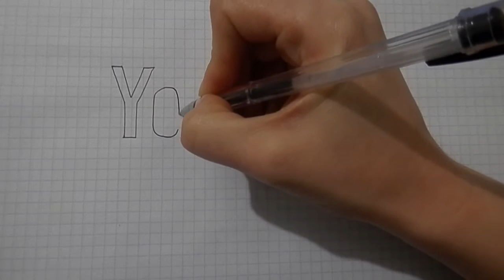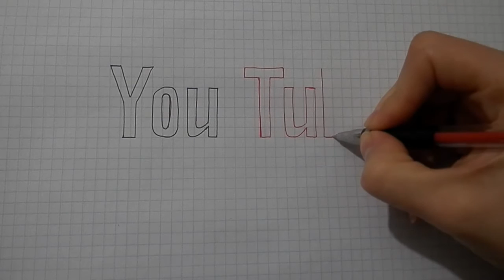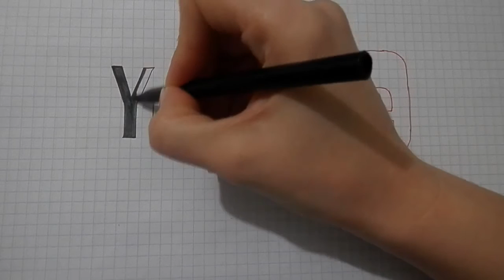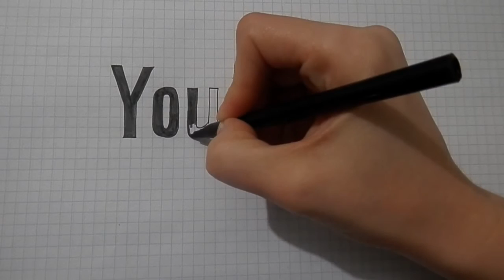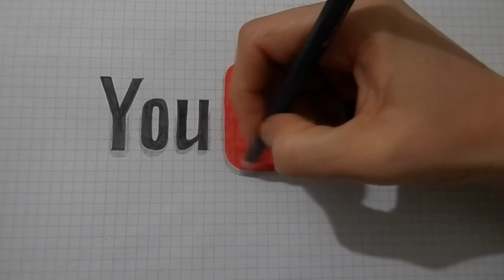Как нарисовать ЛОГОТИП ЮТУБ#122/How to draw a LOGO YOUTUBE